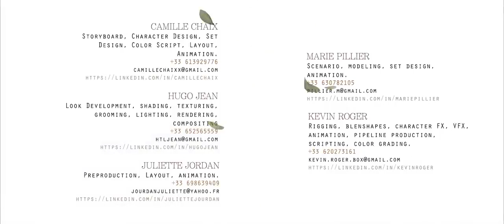The Short Story of a Fox and a Mouse ESMA 20157816